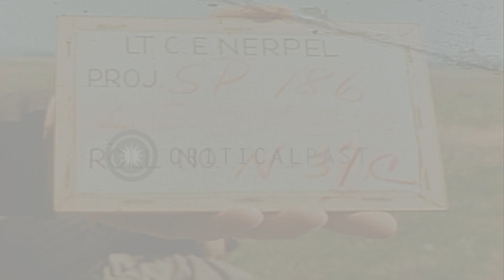Aerial view of the river Rhine with a bridge on it destroyed by Allied bombers du...HD Stock Footage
Aerial view of the river Rhine with a bridge on it destroyed by Allied bombers during World War II.

Aerial view of the river Rhine, shortly after close of WWII in Europe. The channel of water and banks of the river. A destroyed bridge on the river, from bombing by the Allied bombers during World War II. Roads and farmlands near the banks of the river. Location: Germany. Date: May 1945.

57,000+ broadcast-quality historic clips for immediate download.